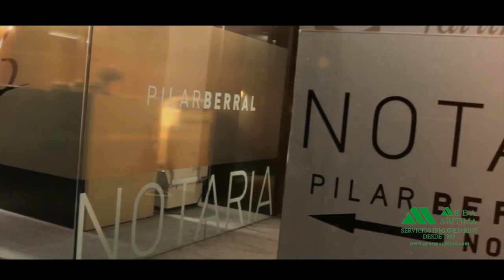Respuestas: El arancel notarial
Pilar Berral nos cuenta esta vez qué es arancel notarial, la tarifa que regula los honorarios que pueden cobrar los notarios. Descubre quién paga esos honorarios, qué consta en el arancel notarial y en qué consiste.